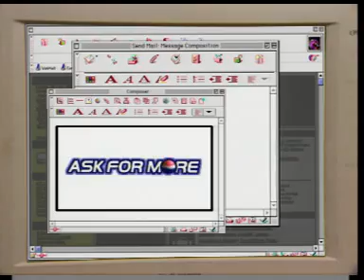陳冠希 - 新人類潮流寫真